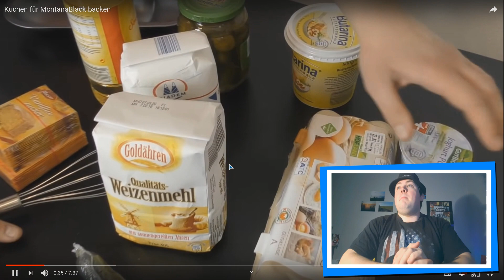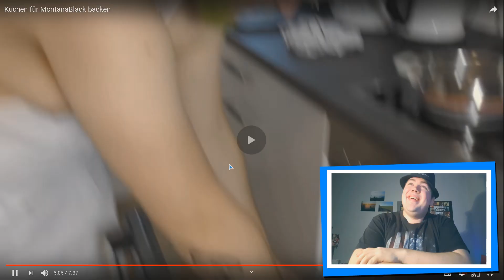REAKTION auf GURKENSOHN backt Kuchen für MontanaBlack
Hiermit habt ihr offiziell meine ERLAUBNIS dieses Video zu liken und zu Teilen. Bei Nebenwirkungen erschlagen sie ihren Arzt oder begrapschen sie ihren Apotheker.

Original Titel
Kuchen für MontanaBlack backen